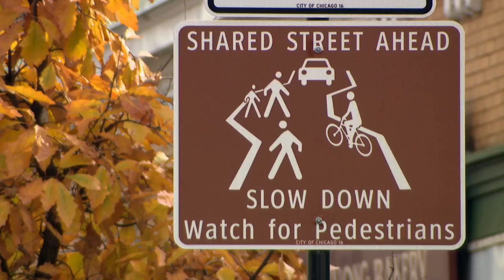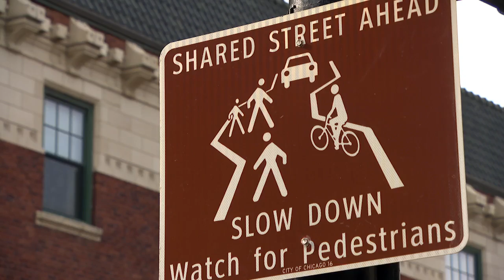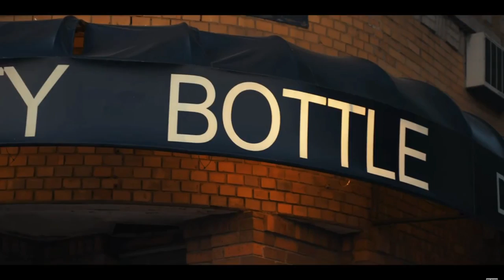Chicago Tonight full episode: November 07, 2019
The latest on Eddie Johnson’s retirement and a look at the future of the police department. A massive public corruption case. A rogue record label turns 25. And a preview of the Bears-Lions showdown.